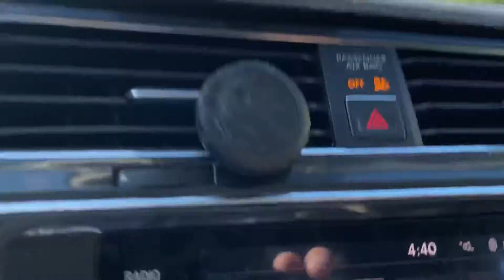25 B - 8 of 8